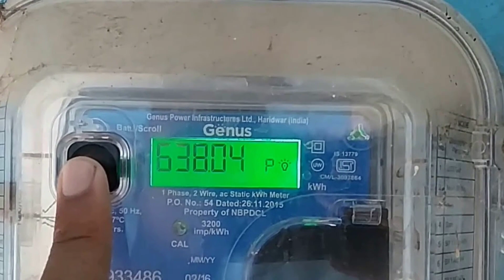খেলা শুরু। ঋণ পরিশোধ করতে কয়েকগুণ বাড়িয়ে লিখছে বিদ্যুৎ বিল। ২ কর্মীকে হাতেনাতে ধরে ধো'লাই করলো জনতা।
Youtube.com/c/UniformTV